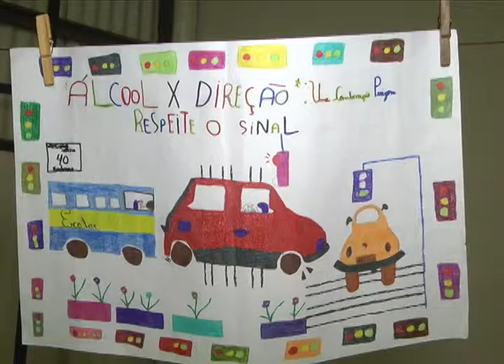PREMIAÇÃO CARTAZES 19 12 15